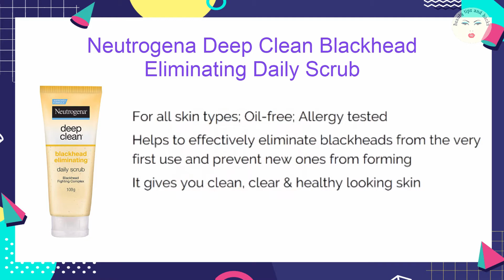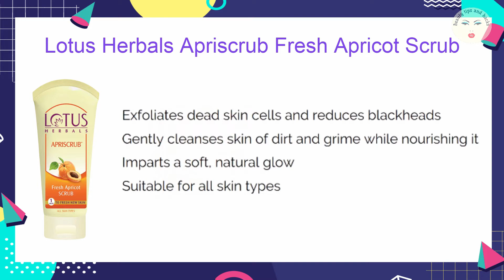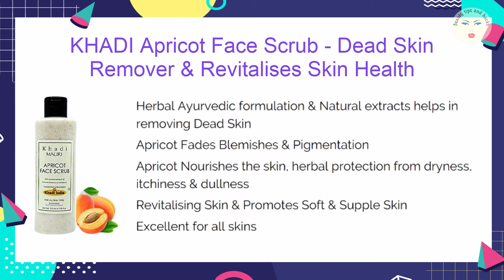Top 7 Best Face Scrub for Men in India || Best De-Tans Scrubs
Buy Link --

Beardhood Tan Removal Face Scrub with Moringa, Walnut Granules & Almond Oil, SLS & Paraben Free

Ustraa Face Scrub De-Tan

MCaffeine Naked & Raw Coffee Face Scrub, 100 g | Vitamin E | Tan Removal | Oily/Normal Skin

Beardo Activated Charcoal Deep Cleansing

Neutrogena Deep Clean Blackhead Eliminating

Lotus Herbals Apriscrub Fresh Apricot

KHADI Apricot Face Scrub